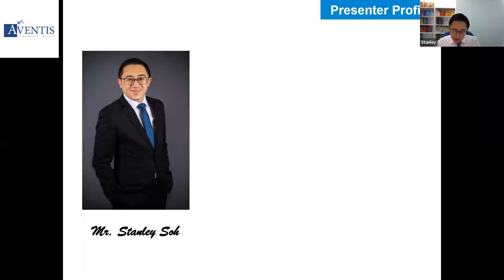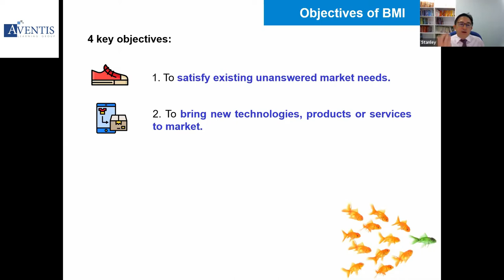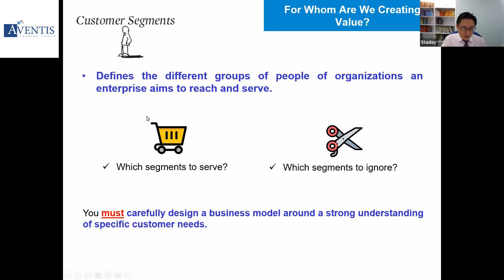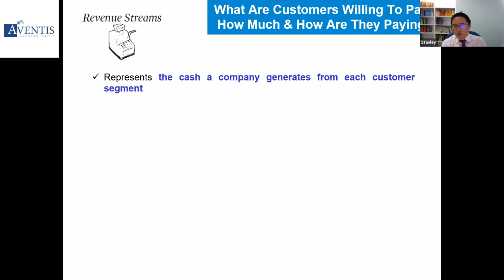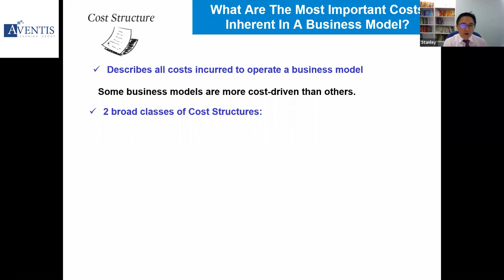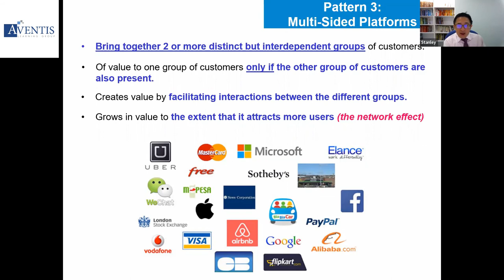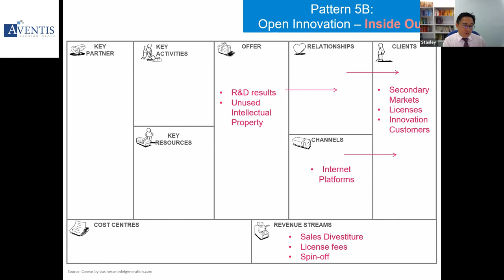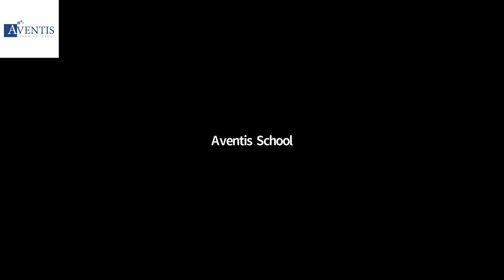Business Model Innovation to Survive and Thrive through the Covid-19✅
‘When the game gets tough, change the game.’
Amidst the volatile changing business environment and the Covid-19 situation, traditional business models and ‘old school’ business propositions are being challenged and disrupted by the emerging unicorn businesses like AirBnb, Grab, WeWork, Canva, Spotify, Zoom etc.

During this one and half hour webinar, you will learn more about the various elements of a business model, the reasons behind a highly successful business and how it can be applied to suit any organization of different sizes and industries.

13:19 - 15:30 | What is business innovation
15:36 - 25:00 | Objectives of BMI
27:47 - 37:10 | Business Model Canvas
37:12 - 48:11 | Who are the key suppliers and partners
48:12 - 01:01:04 | What are customers willing to pay
01:02:00 - 01:33:00 | Case Studies
01:33:01- 01:43:20 | QnA
💙 Enjoy this Webinar. Learn More Today 💙

We hope that you have learnt some tips on how to connect better with people and apply them to connecting with others in your daily life.

⭐ MORE RECOMMENDED VIDEOS FOR YOU ⭐